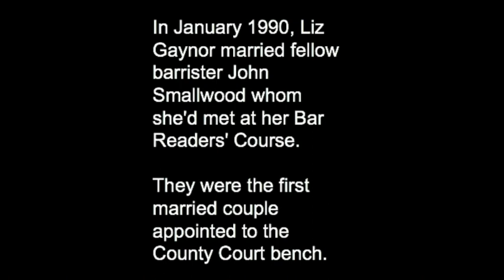Judge Liz Gaynor Part 6 - Marrying a Fellow Barrister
Judge Liz Gaynor, 18 October 2005 (Part 6 - Marrying a Fellow Barrister)